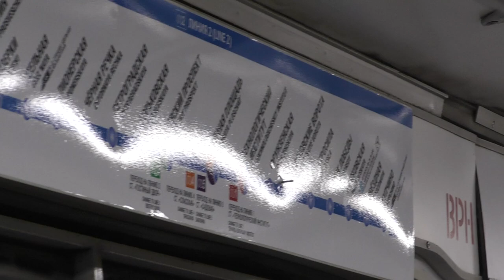"История!" Метропоезд "Номерной" (81-717/714) №249 на ст.м.Фрунзенская, май 2024 года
Метропоезд "Номерной" (81-717/714) (Приписан к электродепо ТЧ-6 Выборгское Петербургского метрополитена) маршрут №249 -
"Парнас - Купчино".

Отправляется со станции метрополитена Фрунзенская Московско-Петроградской линии (МПЛ, М2) Петербургского метрополитена.
24.V.2024